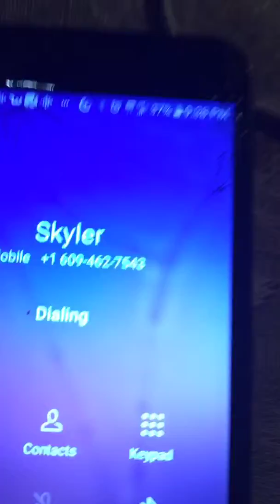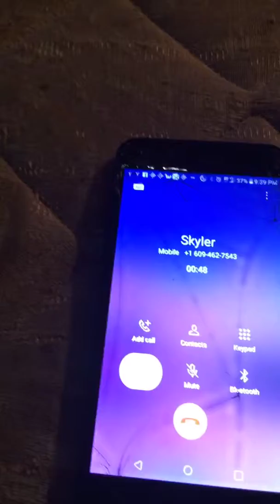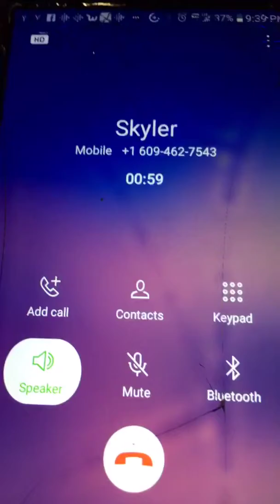I’m moving away prank on Sky